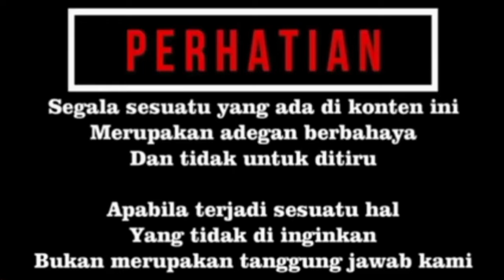MERAWAT KING COBRA || CEK KING COBRA BARU HASIL RESCUE DARI RAK SEPATU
abyarchannel kingcobra ularkingcobra MERAWAT KING COBRA CEK KING COBRA BARU HASIL RESCUE DARI RAK SEPATU.

Makasih buat temen temen semua yang udah nyempetin nonton vidio vidio saya, terimakasih juga buat temen temen yang selalu setia menonton channel saya, dan yang udah mendukung serta mensufort kegiatan kegiatan saya jangan lupa like, coment, dan share untuk membagikan keseruan kami dan subscribe juga agar temen temen tidak ketinggalan vidio vidio kegiatan kami :)